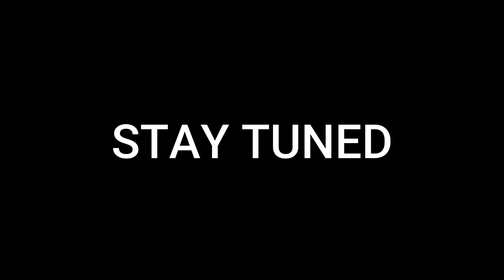MURUDESHWARA TO SIRSI VIA DEVIMANE GHAT | Uttara Kannada Part 5 | Western Ghats Karnataka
Murudeshwara to Sirsi Via Kumta Honnavar Devimane Ghat Western Ghats Karnataka. |
This Video was shot in Sept 2021.

Moto Vlog.

Thanks.

Devimane is a Hill station and High altitude village in Kumta & Sirsi taluk of Uttara Kannada District in Karnataka. It is a Hill Station located In Western Ghats.The road to reach this Hill Station is named as Devimane Ghat. Devimane Ghat Road lies in the Western Ghat part of Karnataka, India, ultimately connecting Malenadu town Sirsi and Karavali town Kumta.[2] Being under the lush forest zone in Uttara Kannada District it consists of 10 hairpin curves currently with a well-engineered road that reduces the risk of accidents. The road's elevation ranges from 25 to 567 metres (80 to 1,860 ft). A temple of Goddess Durga Devi is at the beginning of this road at elevation 429m, The ghat section was named after the temple "Devimane", meaning "the home of goddess Devi". There are 5 hairpins curves between Devimane Temple and Sampakhanda. So, Totally there are 15 Hairpin Turns in this stretch of road.

After entering the Western Ghats, there are many sharp curves until Ekkambi. On the Deccan Plateau, three hairpin curves exist between Ekkambi and Sirsi.[3] There are 12 bridges in this ghat section. At this point, the road becomes signed SH69/SH142 and is maintained by the Karnataka State Highway works department. The ghat section has been posing a threat to the wildlife present in the slopes of Western Ghat mountain range. Wild animals, including elephants, were hit by vehicles at certain times of the day
ದೇವಿಮನೆ ಘಾಟ್
ಭಯಾನಕ ತಿರುವುಗಳನ್ನಾ ಹೊಂದಿರೋ ಈ ಘಾಟ್ನಲ್ಲಿ ಎಂದಾದ್ರೂ ಪ್ರಯಾಣ ಮಾಡಿದ್ದೀರಾ..?